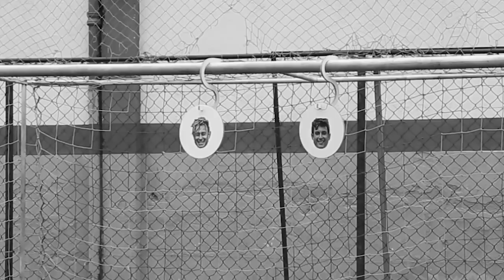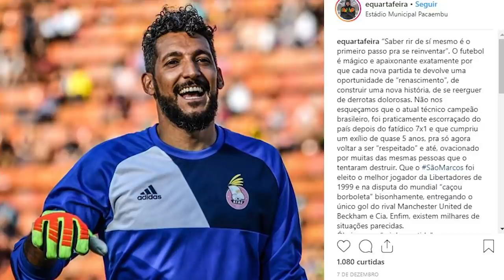TOP 10 MELHORES E PIORES MOMENTOS DO SUPERCLÁSSICO!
O SuperClássico Desimpedidos foi um sucesso e gente traz hoje para vocês, logo no começo do ano, mlk, o que de melhor aconteceu durante todo o período do SuperClássico, da peneira com os inscritos, até a grande final no Pacaembú.